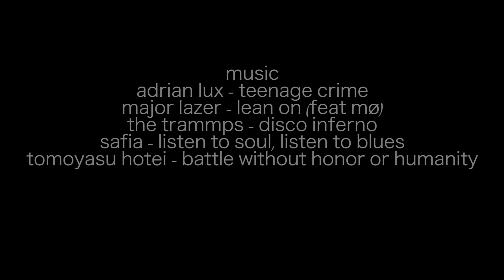Hovden, Norway 2014/15 season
Here's a little of what we got up to in Norway this past winter season, including some fun on the snow and some good times in the igloo we built. Watch in 1080p if you can!